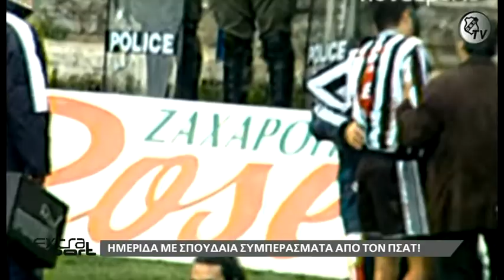ΣΠΟΥΔΑΙΑ ΣΥΜΠΕΡΑΣΜΑΤΑ ΑΠΟ ΤΗΝ ΗΜΕΡΙΔΑ ΤΟΥ ΠΣΑΤ ΣΤΟ ΗΡΆΚΛΕΙΟ "ΑΘΛΗΤΙΣΜΟΣ ΚΑΙ ΥΓΕΙΑ"!